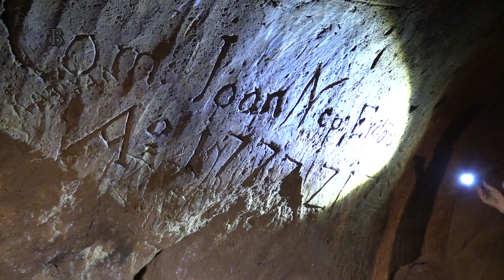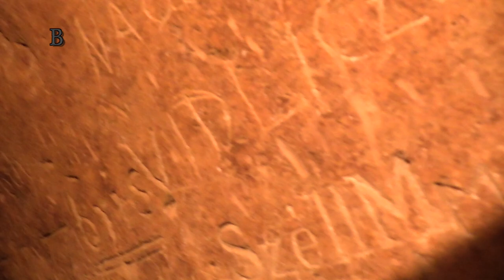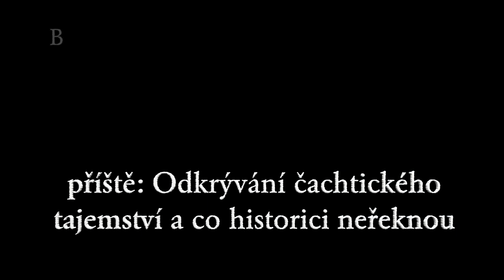Děsivý zážitek v Čachtickém podzemí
Noční prohlídka místa, kde Alžběta Báthoryová mučila nevinné dívky. Dávné hrůzy ožily přímo přede mnou a před objektivem kamery. Místo, kde jsem se skutečně otřásl.